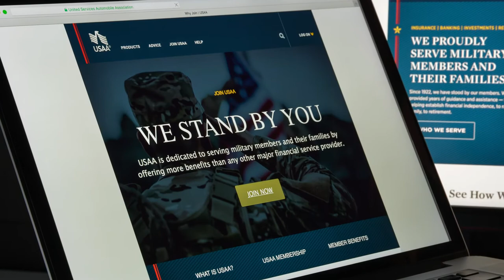Connecticut Real Estate Agent: We Are USAA Approved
Today I’m excited to share a special benefit you can receive by working with myself and my team. We are USAA and Navy Federal Credit Union affinity brokers. This means if you’re a member of either of those banking institutions or you have family members who are, we can save you a boatload of money at the closing table. To hear my full message about this benefit, watch this short video.

ABOUT:
I have always loved real estate, but not how the business of real estate worked. After five successful years in the business I realized it was time to change how consumers experience the entire real estate transaction. With that in mind, “The Around Town Team” was born. Our focus is simple: provide honest and timely service, superior and tangible marketing, and always guide our clients based upon real-time data and statistics. It is our sincere hope that this transparent approach will bring a sense of calm and clarity to the closing table.

Education and Training:
I received my B.A. in Politics and Speech Communication from Ithaca College and earned my Masters in Public Administration from the Rockefeller School at SUNY Albany. I am of course a fully licensed real estate agent in the state of Connecticut and a proud card-carrying member of the National Association of Realtors, Connecticut Association of Realtors, and the Newtown Board of Realtors. My network of Realtors expands throughout the United State enabling us to place you with capable professional in the event that we can not serve you directly.

Buying a Connecticut Home? Search All Homes For Sale

Selling Your Connecticut Home?

Andy Sachs
The Around Town Team
Newtown, Connecticut